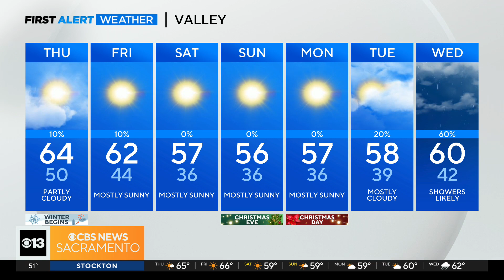Thursday morning weather forecast - Dec. 21, 2023